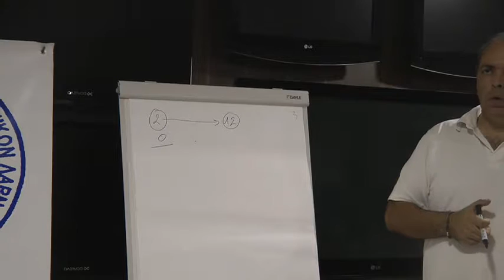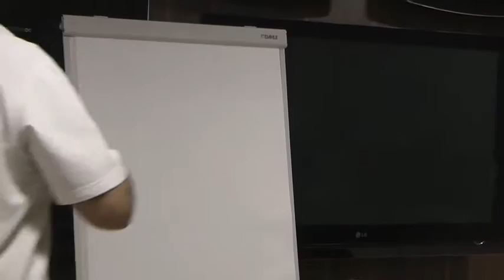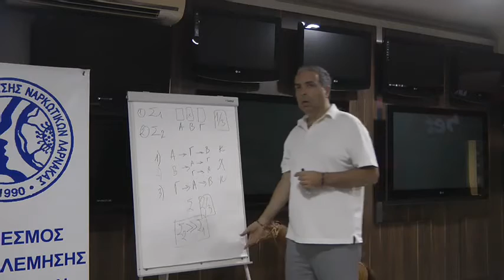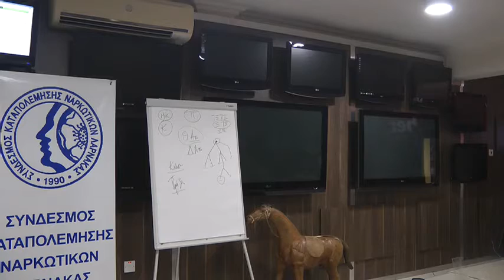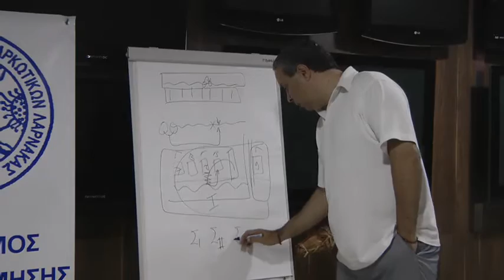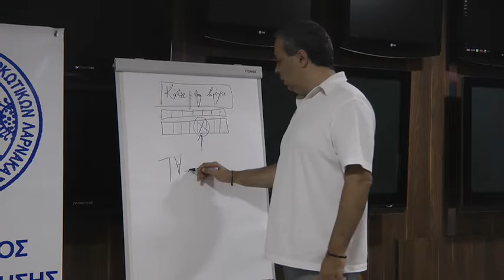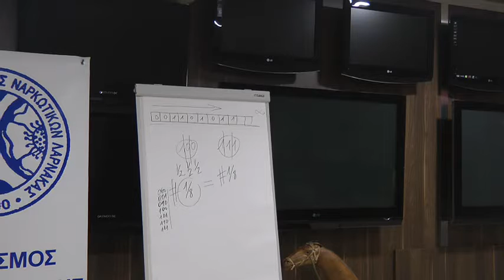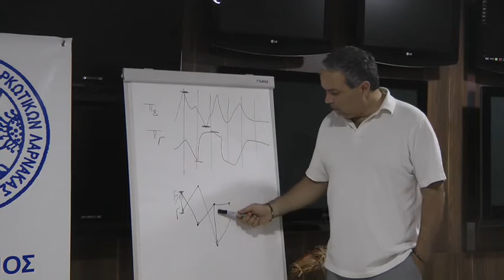Διάλεξη του Νίκου Λυγερού με θέμα: "Θεωρία παιγνίων και τυχαιότητα".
Διάλεξη του Νίκου Λυγερού με θέμα: "Θεωρία παιγνίων και τυχαιότητα". Κατάστημα MEGABET PLUS, Κίτι. Δευτέρα 29 Ιουνίου 2015